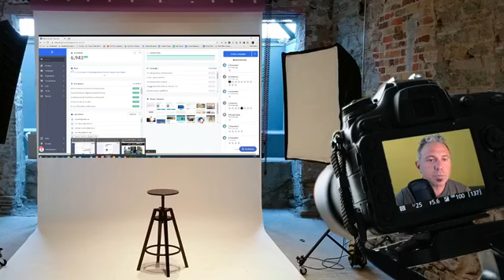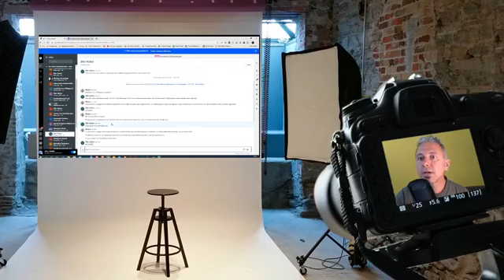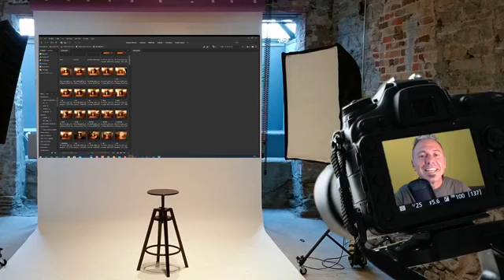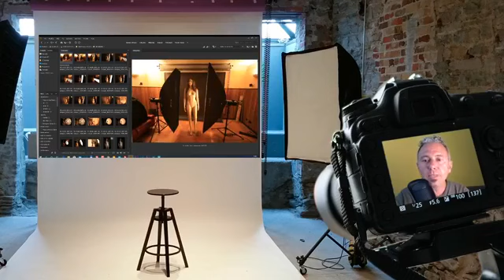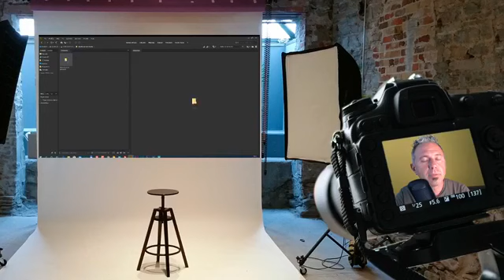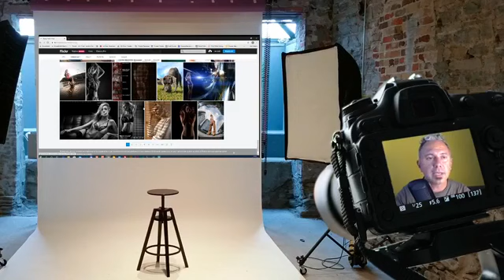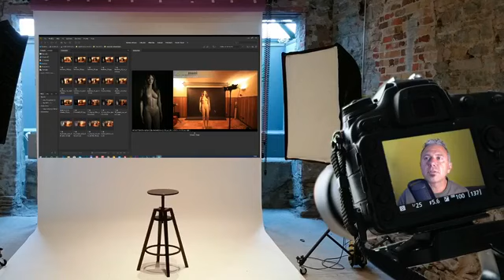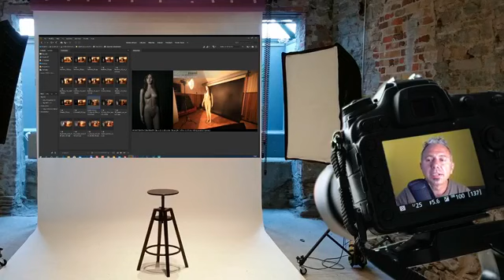Diretta Corso Gratuito Su Luci Strobist da Studio | Low Quality (vedilo su FB!)